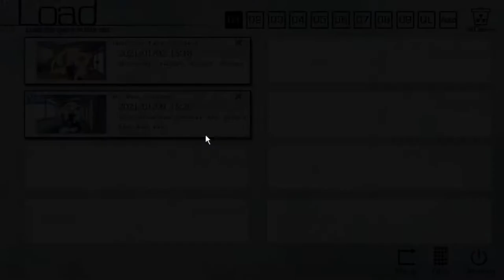The Fruit of Grisaia Blind Livestream Part 15: A neighborly visit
Long one today, because we covered two skits: one where a bee attacks the classroom, and one where we visit Makina and Amane.